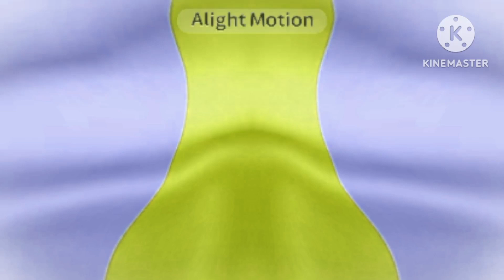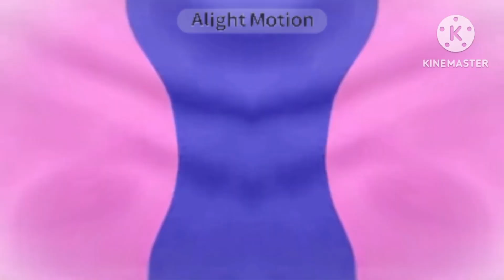Angry Deșteaptă-te române imnul româniei effects round 1